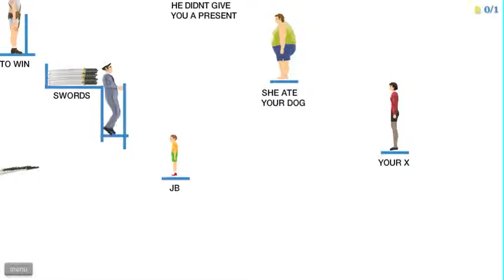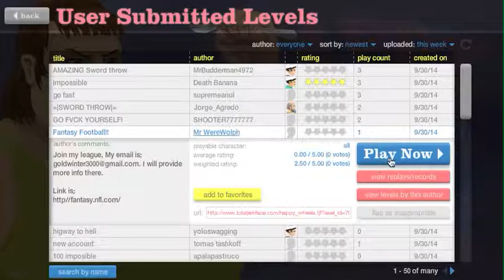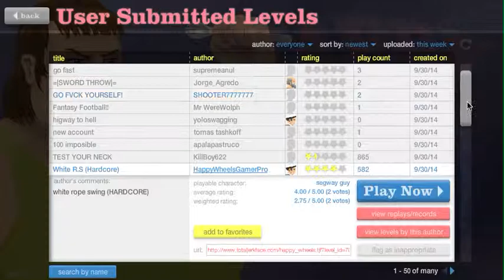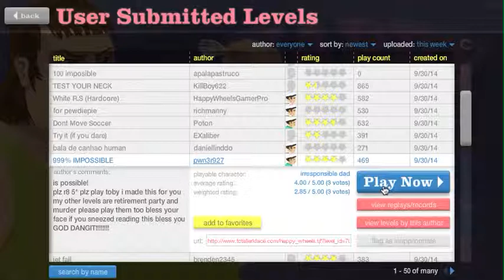Happy Wheels, FIRST TIME!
I can't do a link 4 tobuscus, so look him up! my computer made my sound go all funky, so just turn your sound all the way down, for it to make sense.